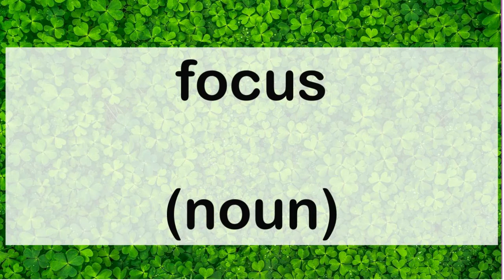550 focus noun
550 English word pronunciation: focus (noun)